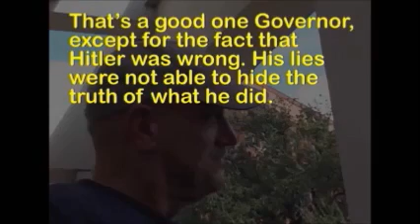JFK Assassination Jesse Ventura In The Dealey Plaza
JFK Assassination Jesse Ventura In The Dealey Plaza Shortly after noon on November 22, 1963, President John F. Kennedy was assassinated as he rode in a motorcade through Dealey Plaza in downtown Dallas, Texas.